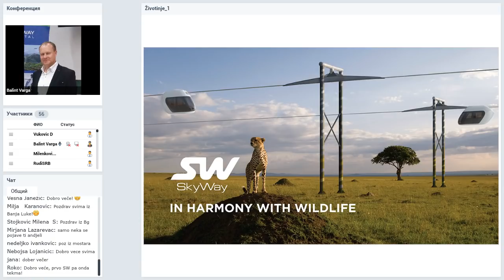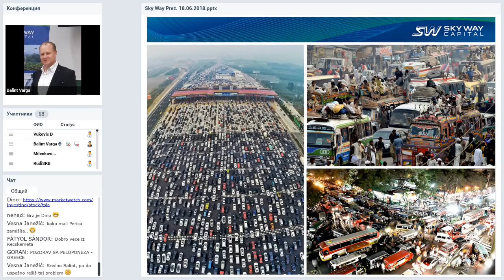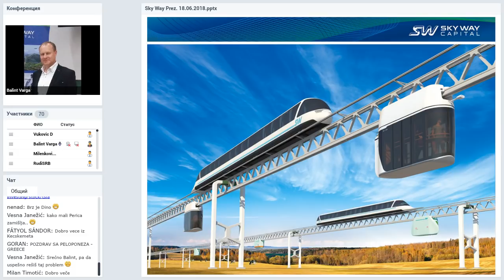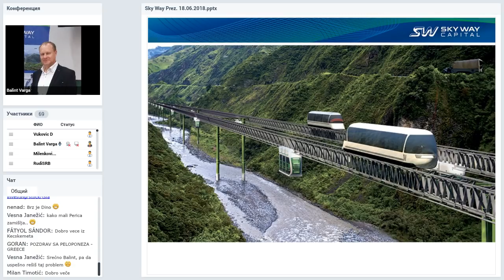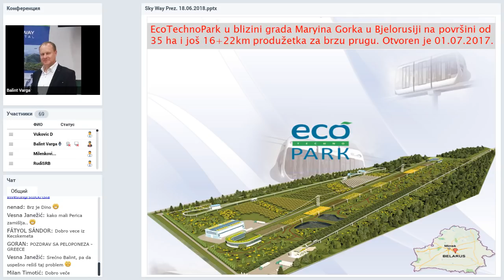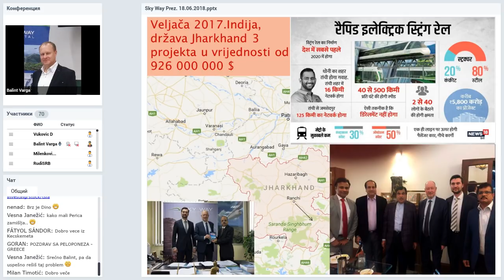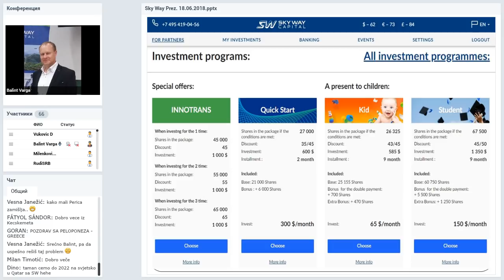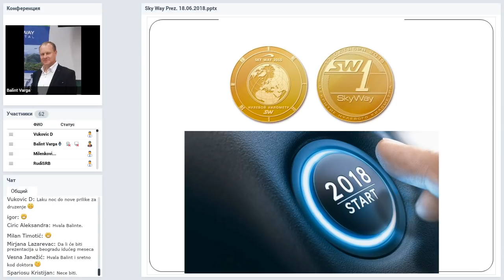Вебинар от 18.06.2018. SkyWay Projekt pojašnjenje i opće informacije. Хорватия.